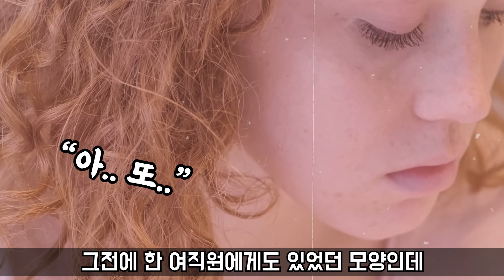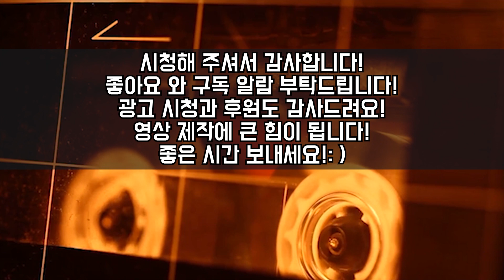[그날의미스터리👻]사회 초년생에게 믿을 수 없는 갑질을 하고 살해한 상사 l 오키노TV